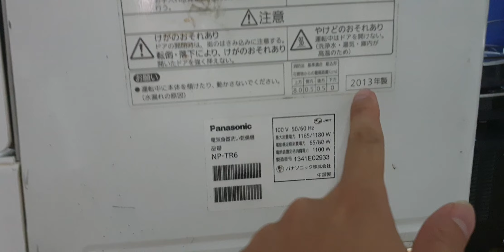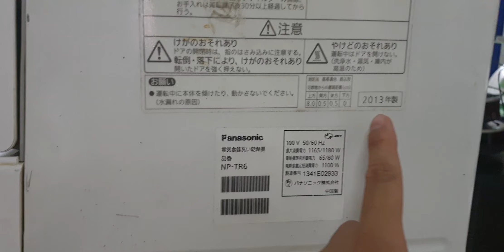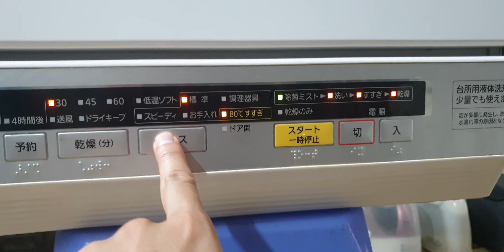#0989897559- Máy rửa bát panasonic NP-TR6 quá đẹp giá 3.5 triệu